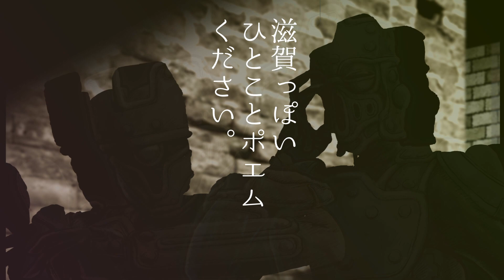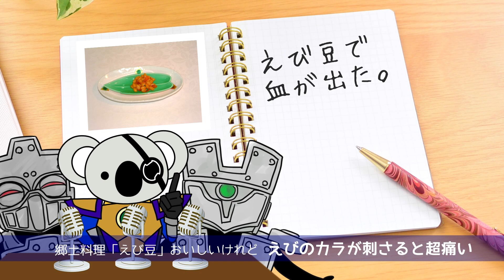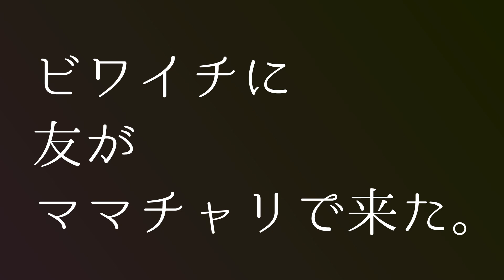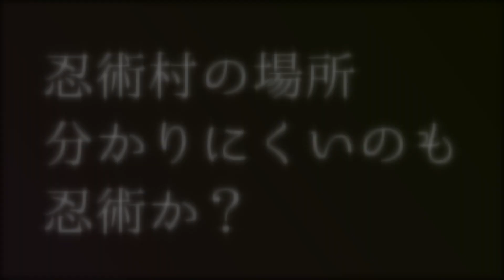【ポエム滋賀道】「えび豆」「ビワイチ」「忍術村」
滋賀っぽいひとことポエム、ください。
滋賀愛あふれるひとことポエムをダークヒーローズ（コアラG・デコル・ボコル）が紹介する「ポエム滋賀道」！
今回は「えび豆」「ビワイチ」「忍術村」の3本をご紹介します！

【応募受付中】 あなたの滋賀愛あふれるポエムをメールで送ってください！
本文とペンネームのみでOK！